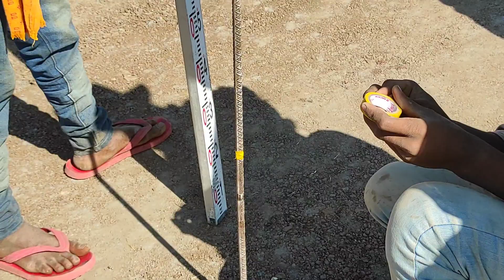Delhi Mumbai Expressway Package-25 Work Update-10|| watch it till the End.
Background Music
(1)Music: Sunrise
Musician: Ilya Marfin
Duration:-0:00 to 1:44 & 7:08 to 9:45
(2)Music: Sunny
Musician: @iksonmusic
Duration:-1:45 to 4:20
(3)Music: Outside
Musician: @iksonmusic
Duration:-4:21 to 7:07
(4)Music: Youth
Musician: @iksonmusic
Duration:-9:45 to 12:13
(5)Music: Views
Musician: @iksonmusic